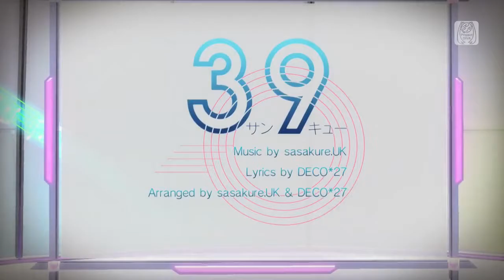【初音ミクスターヴォイス+リボンガール】39【Project DIVA Future Tone】